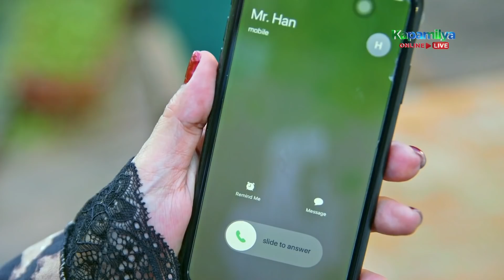Peterson tells Rita an update about their mining company | Init Sa Magdamag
Peterson (JM de Guzman) tells Rita (Yam Concepcion) an update about their mining company.